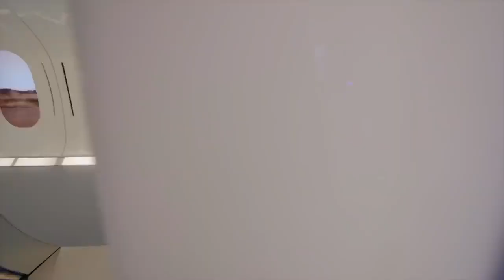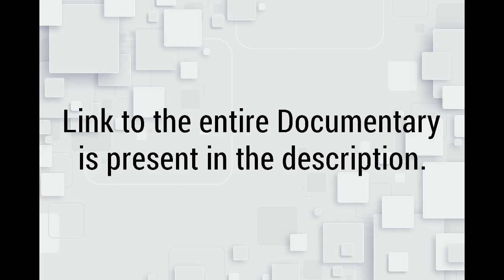The Future of Travel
Video Editing was done by VSDC Video Editor.